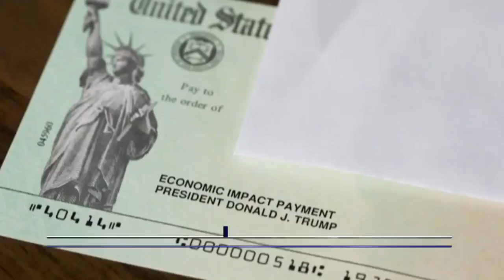Third stimulus check: Biden says Georgia vote key to $2,000 direct payments